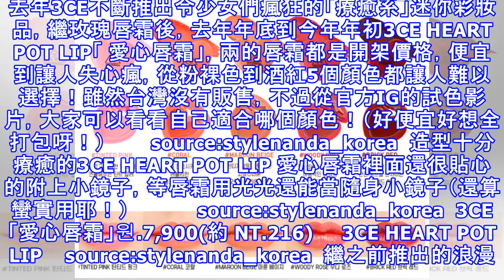一顆不到300元很可以包色買！3ce「愛心唇霜」新色好夢幻！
去年3CE不斷推出令少女們瘋狂的「療癒系」迷你彩妝品，繼玫瑰唇霜後，去年年底到今年年初3CE HEART POT LIP「 愛心唇霜」，兩的唇霜都是開架價格，便宜到讓人失心瘋，從粉裸色到酒紅5個顏色都讓人難以選擇！雖然台灣沒有販售，不過從官方IG的試色影片，大家可以看看自己適合哪個顏色！（好便宜好想全打包呀！）        source:stylenanda_korea  造型十分療癒的3CE ...